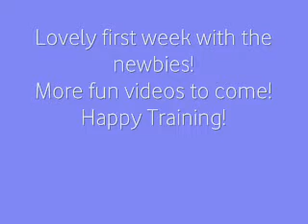Kye Week 1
Kye practising a send away to a "dead" toy over two jumps. The power of R+= learnt after two or three repetitions. Clever hound.